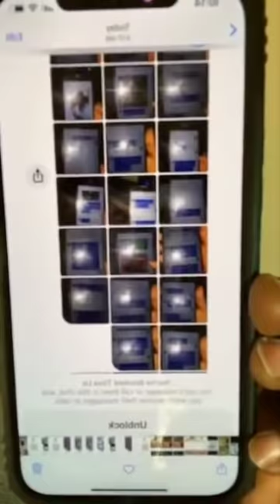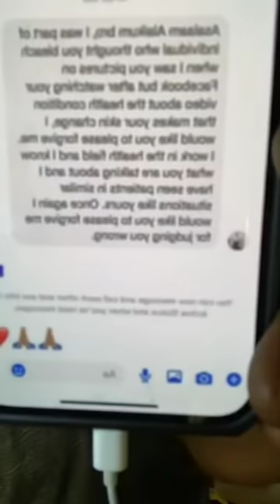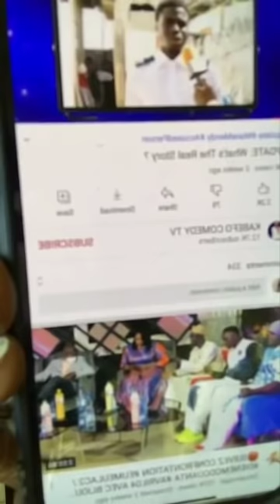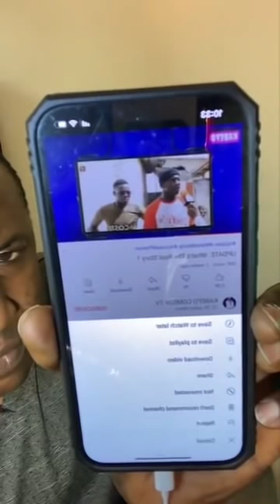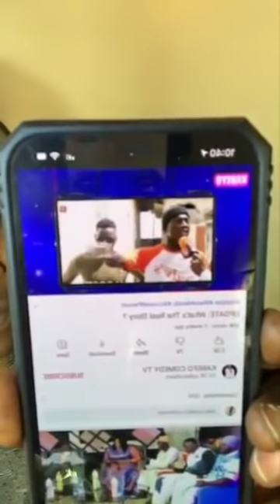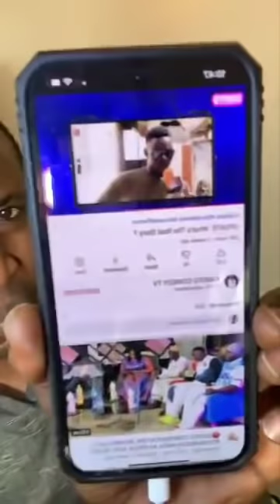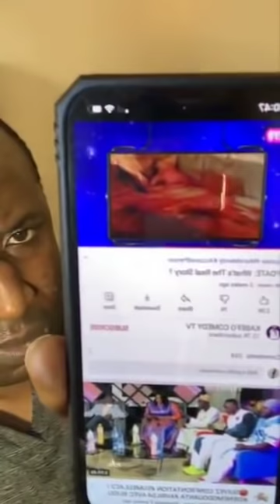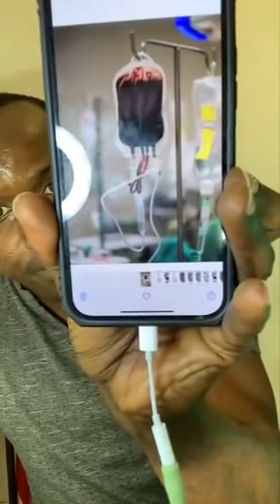The government of the Gambia through the ministry of justiceformariamendy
The government of the Gambia through the ministry of health had hired international forensic pathologists inorder to clear the mysterious claims surrounding their deaths. Of Maria mendy and zilson Gomez